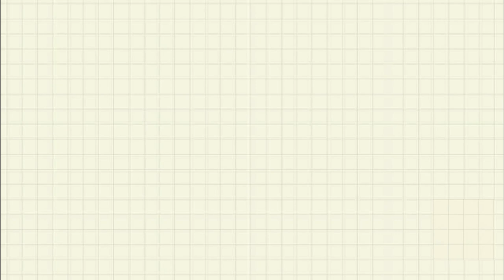Dream catcher painting | Oil painting | Crayons art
It's the painting of a dream catcher , done using oil paintings.

Products I use:
Mont Marte Acrylic Paint Set
Mungyo gallery soft Oil pastels : 48 pieces
24 pieces
12 pieces
Prismacolor Colored Pencils
Hasthip Painting Brushes Set
Artist Drawing Book
Masking Tape
LED Ring Light tripod for phone/camera